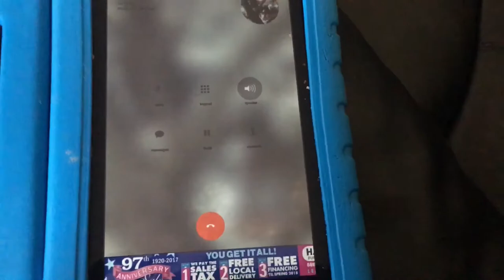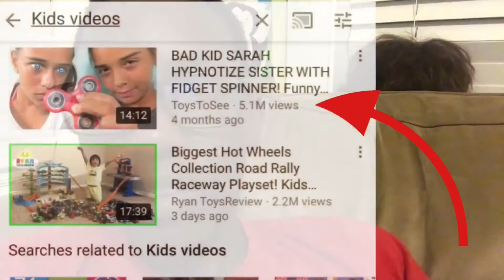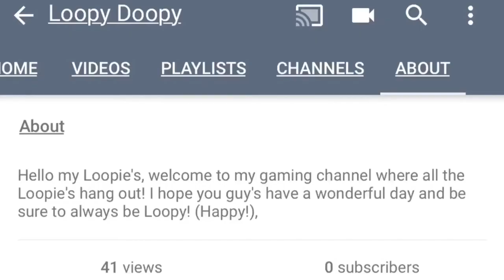My Vocals Be Flowing | Topics With Me